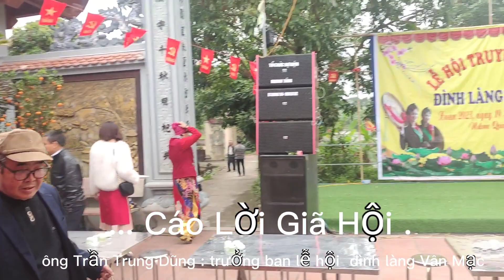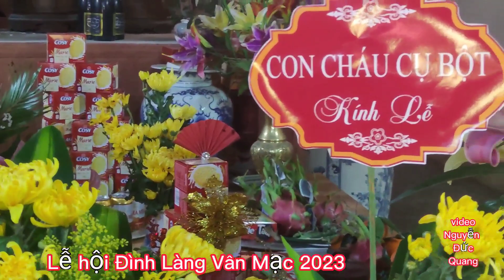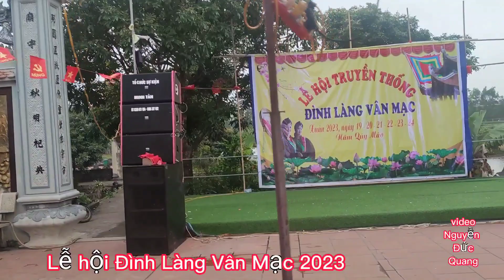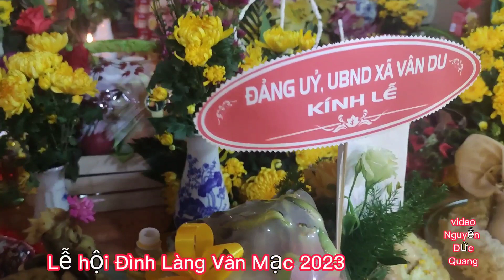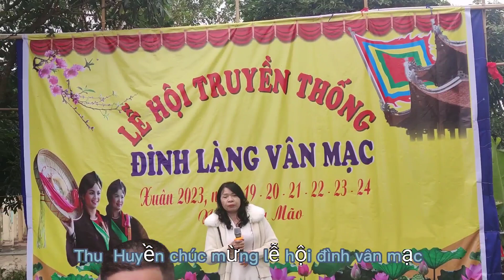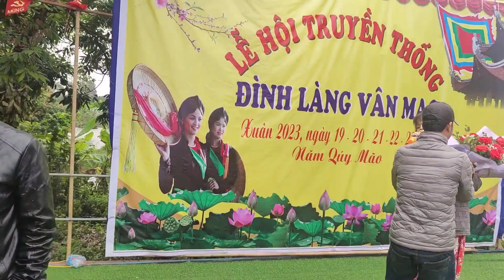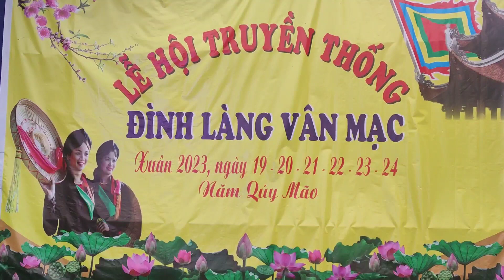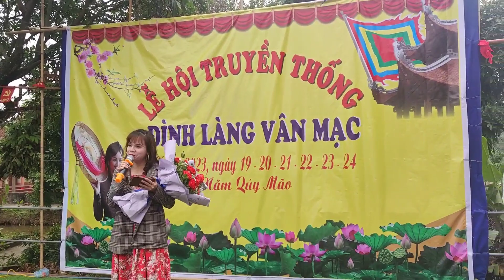Vân Mạc lễ hội Vân Du Ân Thi hưng Yên 2023 văn nghệ Đồng mỹ